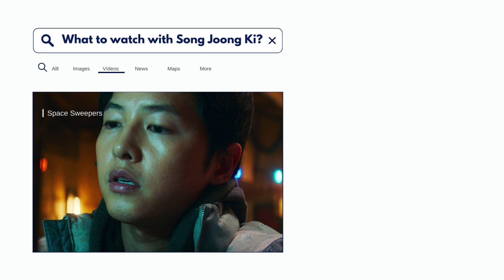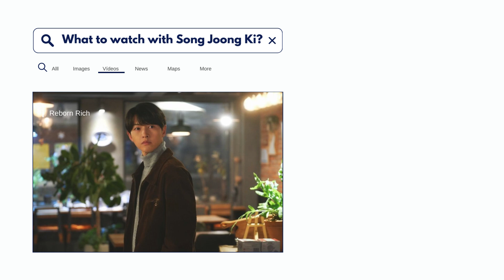Noodle recommendations: What To Watch With Song Joong ki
Dramas and movies featuring actor Song Joong ki are available on Netflix and Viki. Which upcoming actors would you like to see featured on this channel?